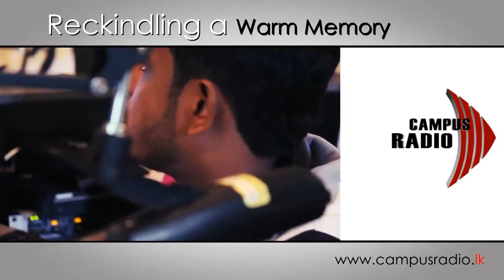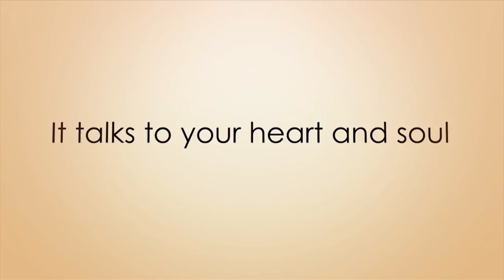Campus Radio..Sripalee Campus